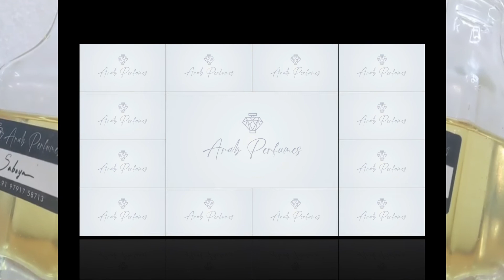Sabaya Scent attar @Arab_Perfumes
Attar Bazaar

Brand: Arab Perfumes
Fragrance: Sabaya
Size: 6, 12, 24 ml
Type: Attar (100% Perfume)

Feel the Quality of _

Available Sizes &
Reasonable Price ↙️
Rs. 100 per 6 ml
Rs. 200 per 12 ml
Rs. 400 per 24 ml

Descriptions 🔻
For men and women unique floral fragrance

[Packed & Marketed by Arab Perfumes Coimbatore]

Available at ✓»

ARAB PERFUMES
K.A.K Mini Bazaar,
Shop no.: 2,
Saramedu Main Road,
Karumbukadai,
Coimbatore 641008
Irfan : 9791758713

[Landmark: Opposite Mymoon Hotel]

Dubai Fragrance ❤️❤️❤️

[Working hours ⬇️
Morning
10 AM - 1:30 PM
Evening
5 PM - 10 PM

Guava
Mix fruit
Litchi
Cherry
Fruit R
Fruit blast
Water melon
Apple
Peach
Pine apple
Green Apple
Orange
Strawberry
Melon
Mango
Black currant
Lerils A
Coco butter
Cucumber
Apricot
Banana
Blueberry
Grape fruit
Raspberry
Royal papaya
Sweet lemon
Vanilla Bourbon
Lavender
Anar mix fruit

Fast moving & Top Rated Perfumes 🔻

Swiss Jamal (Rich)
Zakir (for scholars)
Lailathul Awwal (night)
Fasli Gulab (Roja)
Fitrat (Nature)
Ragbha Lattafa (Arabian)
Arba Wardat (Rasasi)
Madinah (Haramain)
Majmua (Arabian)
Amber romance (Victoria secret)
Blue for men (Rasasi)
Acqua di gio (Armani)
Cool Water A (Davidoff)
Mysore Sandal
Choco Musk
Fawaki (fruits)
Sweet heart
Jasmine Premium
Strawberry
Sabaya
Bakhoor
Āmir
Almas (doves)
Dove (Dubai)

Oudh Abiyad (Rasasi)
Tuscan leather (Tom Ford)
Rose (Arab)
Oudh Al Qamar (Shaikhān)
Rs. 150 per 6 ml
Rs. 300 per 12 ml
Rs. 600 per 24 ml

Professional oudh
Amber Oudh (Rasasi)
Oudh Kashmiri A
Rs. 200 per 6 ml
Rs. 400 per 12 ml
Rs. 800 per 24 ml

Musk Tahara Premium
Oudh Ahmar Premium
Dehn Al Oudh Kuwaiti A
Rs. 300 per 6 ml
Rs. 600 per 12 ml
Rs. 1200 per 24 ml

Oudh Crystal Al Musbah
Oudh Combodia
Oudh Isphahan A
Rs. 500 per 6 ml
Rs. 1000 per 12 ml
Rs. 2000 per 24 ml

Dehn Al Oudh Al Hindi (Superior)
Rs. 4000 per 24 ml
Rs. 2000 per 12 ml
Rs. 1000 per 6 ml